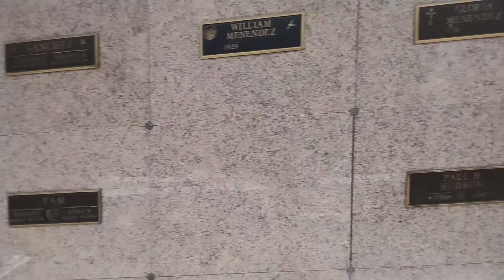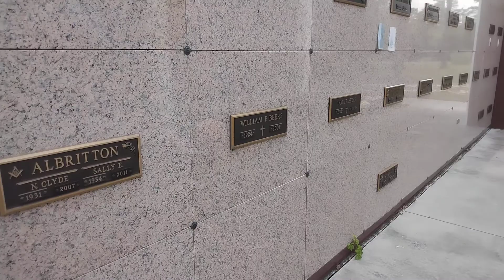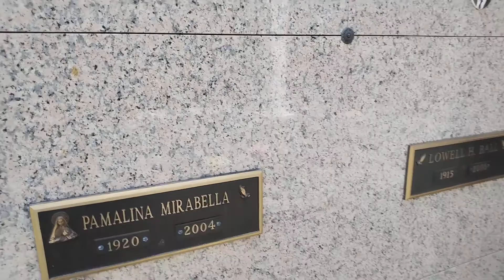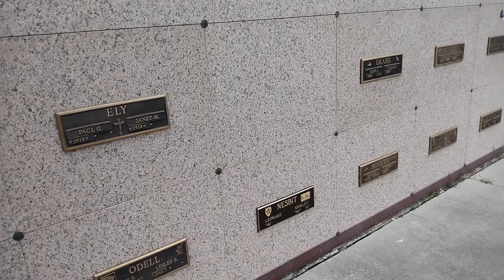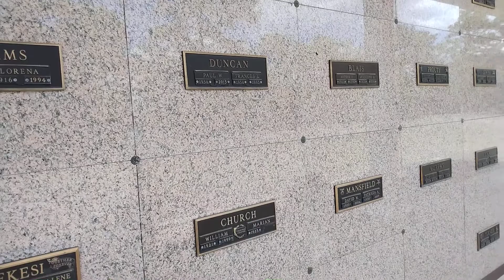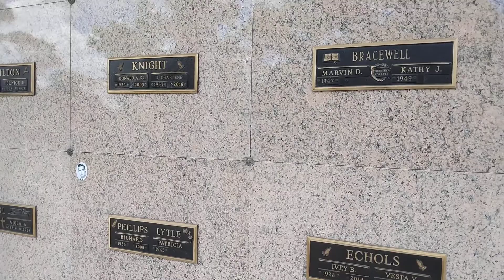A Visit To Fountains Mausoleum Using Necrophonic App 👻